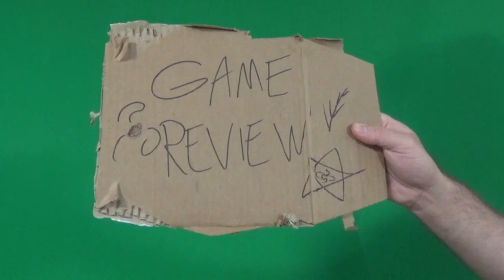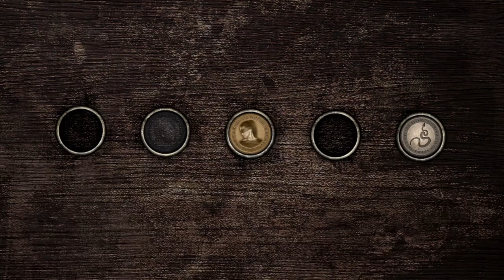Silent Hill 2 Enhanced Edition Review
9/10 A horror spooktacular that will take you deep in to the horror of the human mind